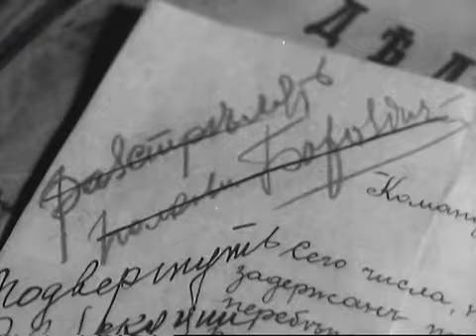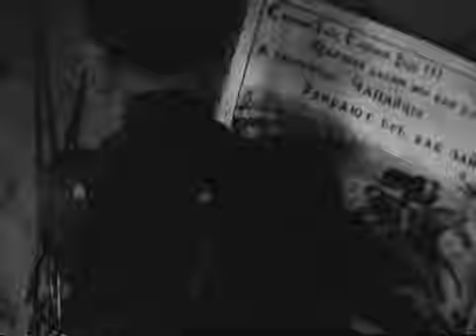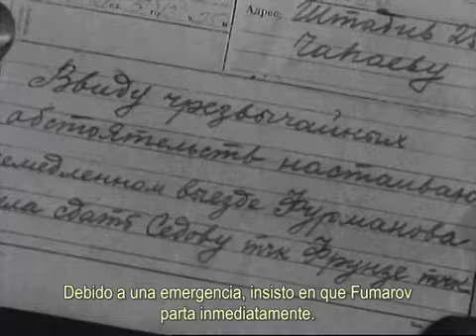Чапаев Chapaev Georgi y Serguei Vassiliev, 1934subt español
Chapaev Subtítulos en Español.